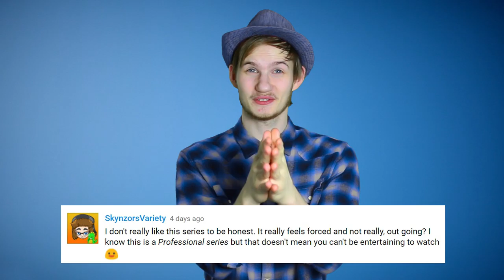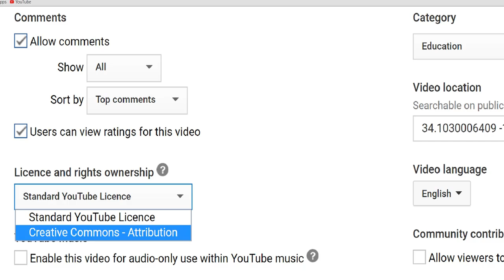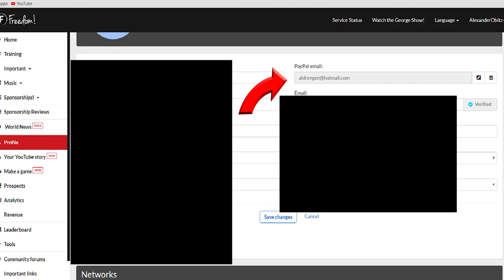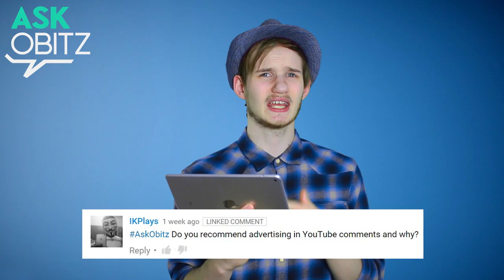★ Ask Obitz - Standard YouTube license and Commons Attribution License?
The Difference between Standard YouTube License & Commons Attribution License.

Today we're doing Reading Your Comments on Ask Obitz! Ask Obitz is a show for you, where you (funny enough) can ask everything! Let's Grow Together - FreedomFamily!

▼ Links

▼ Heartbeat

▼ Freedom!

▼ Music